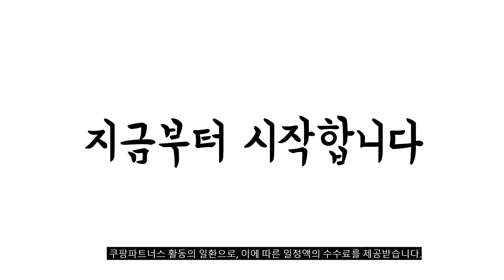2024년 불티나게 팔린 달래 추천순위 TOP10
❤️❤️❤️ 달래 구매 가격 평점 리뷰 정리해 봤어요! ❤️❤️❤️

[00:06]
10위. 국내산 달래나물 500g 수확 국내산 손질된 찹찹이 [15,600원]

[00:11]
9위. 푸르젠 [푸르젠] 달래장 330g x 2팩 1 [14,900원]

[00:17]
8위. #[30년전통] 수제 양념 달래장 2개 330g [21,200원]

[00:22]
7위. 30년 전통 비법양념 달래장 330g x 2팩 [14,900원]

[00:28]
6위. 국내산 달래 3팩 60g [12,220원]

[00:33]
5위. 국내산 달래 4팩 60g [15,780원]

[00:39]
4위. #[냉이캐는농부] 서산 세척 달래 2묶음 1개 [9,900원]

[00:44]
3위. 국내산 남해안 통영 해풍 봄나물 달래 200g [6,790원]

[00:50]
2위. 국내산 달래 2팩 60g [8,320원]

[00:55]
1위. 국내산 달래 1팩 60g [4,290원]